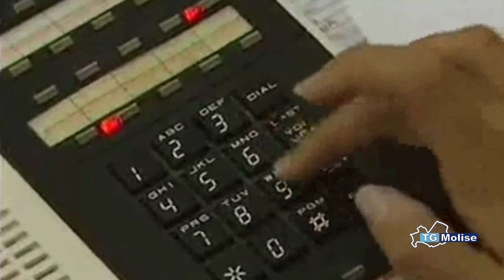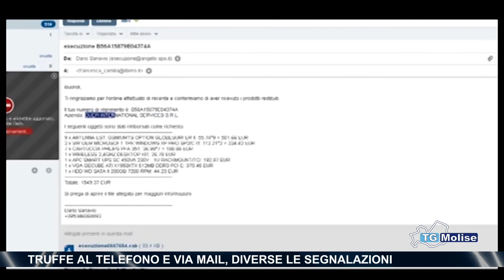Truffe al telefono e via mail, diverse le segnalazioni